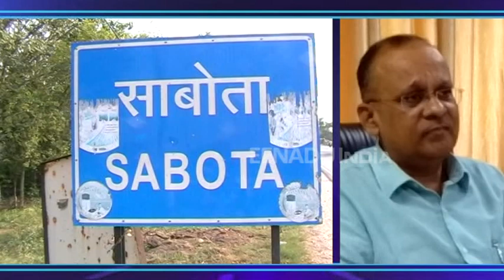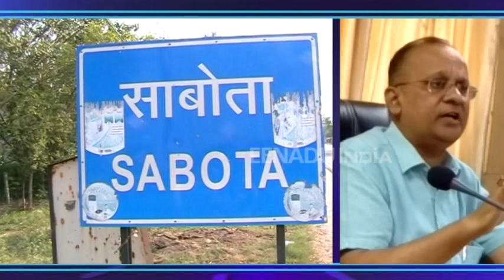जेवर एयरपोर्ट के लिए किसान जमीन देने को तैयार! DM ने कहा- नहीं की गई जबरदस्ती